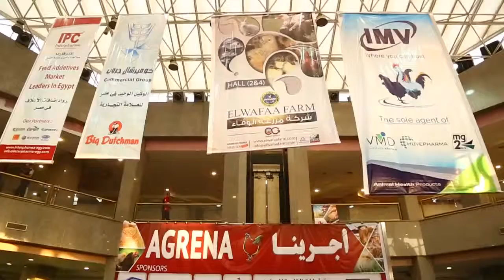حوار الارض مع الدكتور احمد ابواليزيد